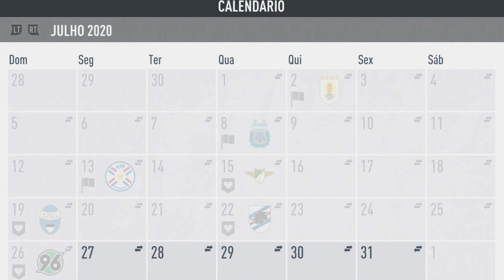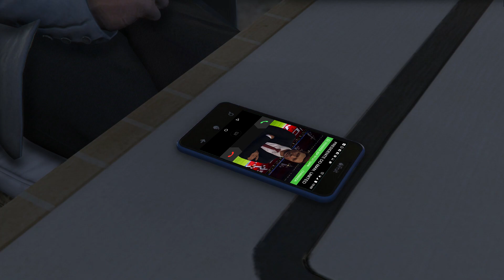FOMOS PARA UM TIME GRANDE! | FIFA VIDA DE JOGADOR #02 (T3)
O vídeo FOMOS PARA UM TIME GRANDE! | FIFA VIDA DE JOGADOR #02 (T3) é a continuação da série do Felipe Bravo Jr com o seu pai Felipe Bravo! Depois de uma longa temporada Felipe Bravo Jr tem seu merecido descanso.
FOMOS PARA UM TIME GRANDE! | FIFA VIDA DE JOGADOR #02 (T3) é um vídeo de modo carreira jogador do fifa 21, espero que vocês curtam!